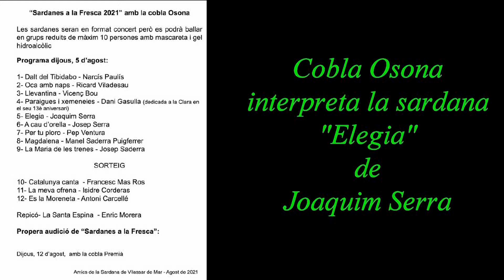Elegia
Sardanes a la fresca 2021, organitzades per Amics de la Sardana de Vilassar de Mar, dijous 5 d'agost de 2021, amb la Cobla Osona.
Sardana "Elegia" de Joaquim Serra.